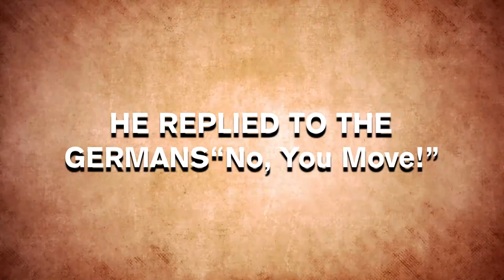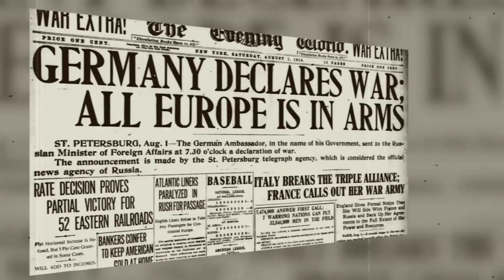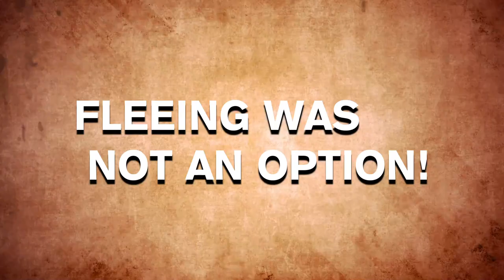The King That Led His Troops against Germany in WWI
There is a famous saying that politicians wage war and the commoners fight it. King Albert the First of Belgium was an exception to this hypocrisy. When Germany replied to his moral stand by invading Belgium, King Albert himself took command of the defense lines and regained his country by fighting from the front.

Today, Nutty History brings you the story of a monarch who led the troops on the battlefield during the First World War to save the liberty of his nation.

Chapter Timestamps
0:00 Intro to mid-roll ads
0:35 "No You Move"
2:52 Fleeing Wasn't An Option
4:19 A King and A Hero